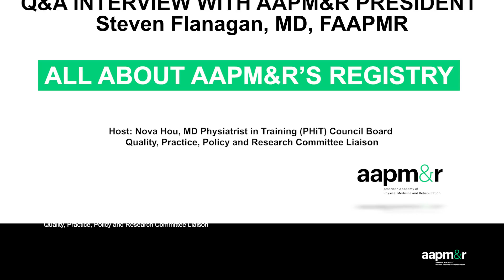Q&A Interview with Drs. Flanagan and Hou - Part 2: All About AAPM&R’s Registry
Part 2: All About AAPM&R’s Registry